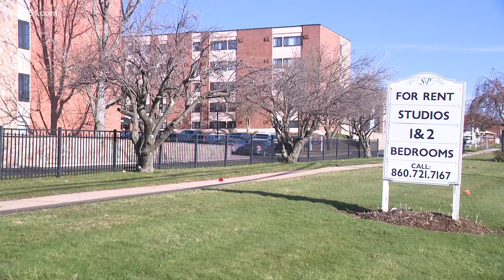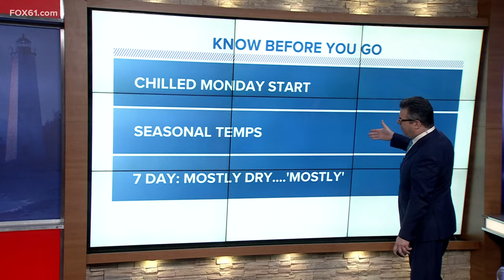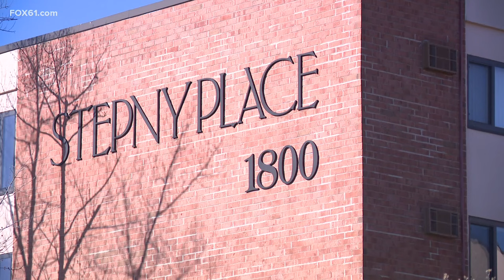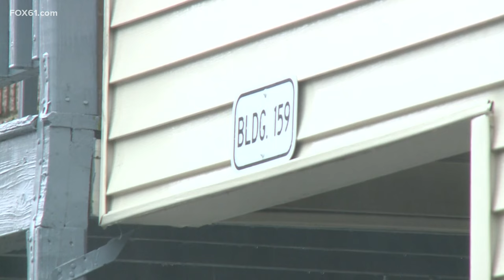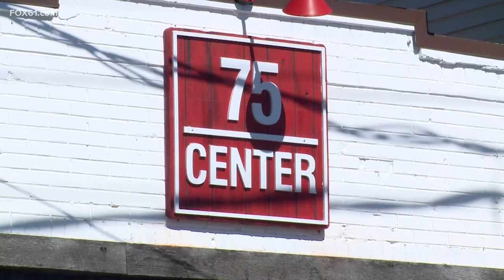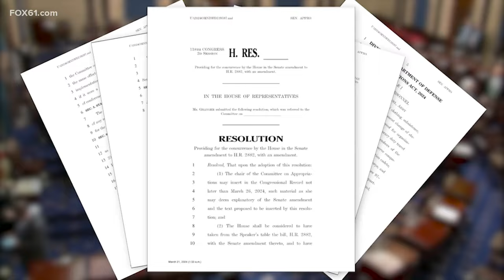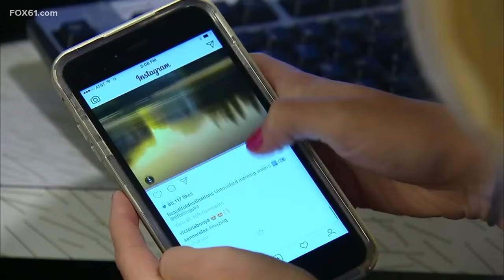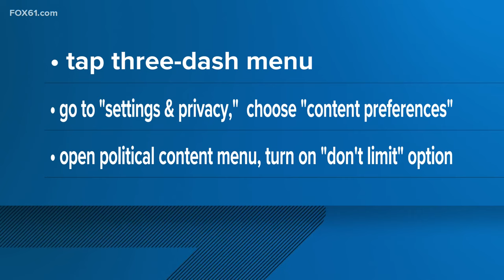Top news stories in Connecticut for March 25, 2024 at 6 a.m.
These are the top news stories in Connecticut for March 25, 2024, on the FOX61 Morning News at 6.